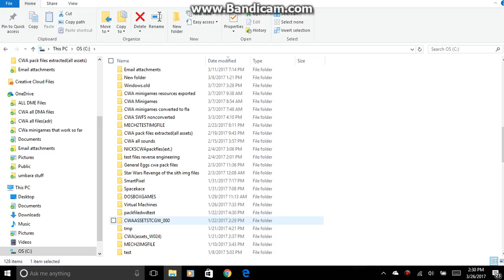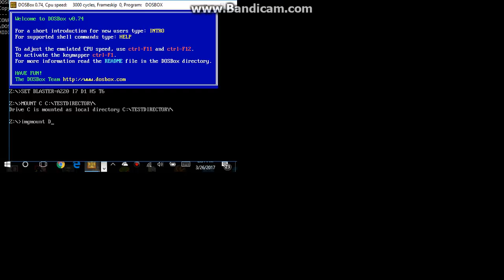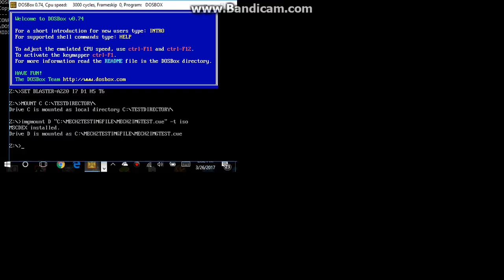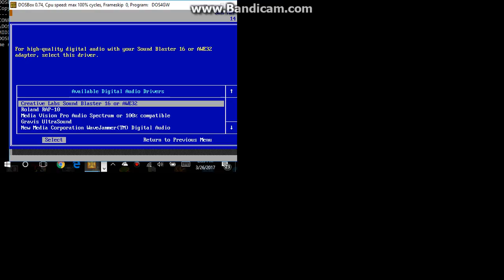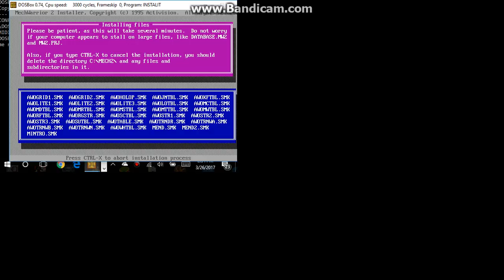DOSBOX(0.74) Installing a game with dc image stage 2 installing with image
I will like in the last video use MechWarrior 2 as an example. I will install the .cue file image to install the game on dosbox 0.74. This video series is to help people new to dosbox 0.74 and how to play games on it. When you mount the image file and want to install the game the install commands are usually setup or install normally.